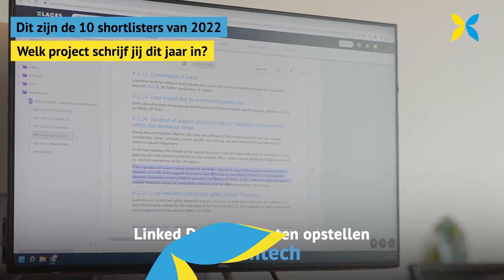DigiDare Award Dit waren de 10 shortlisters in 2022 - korte versie